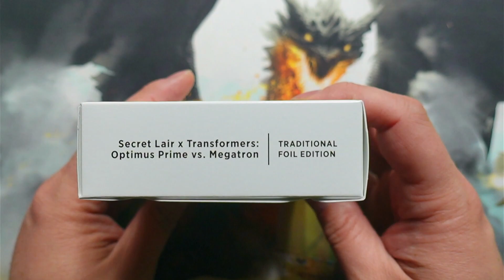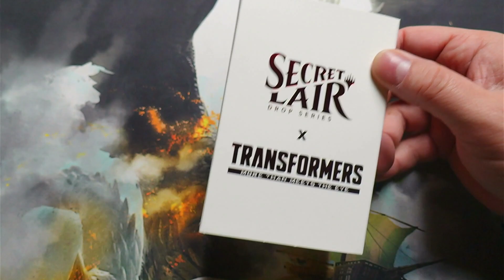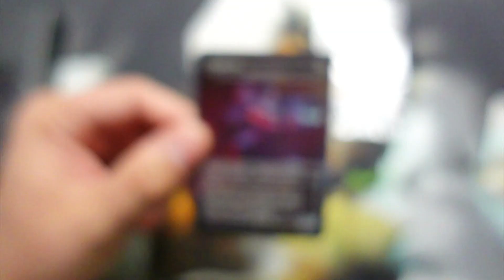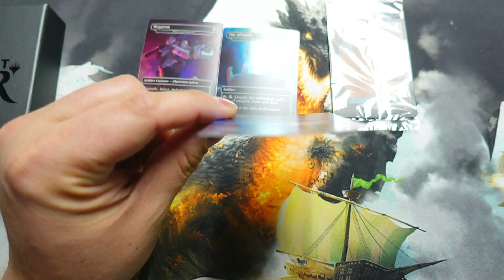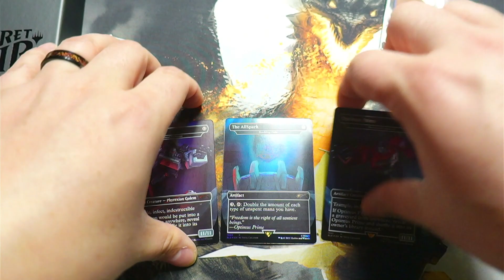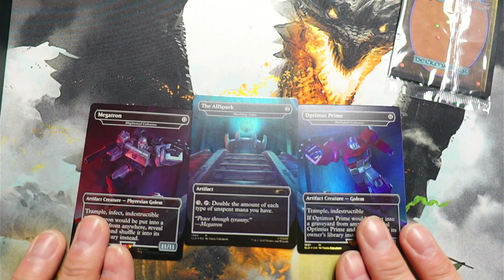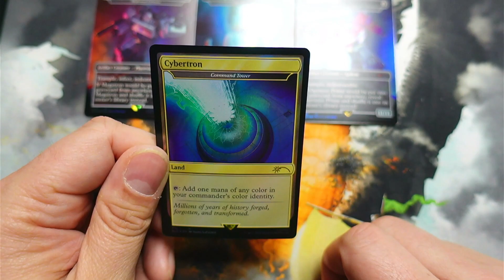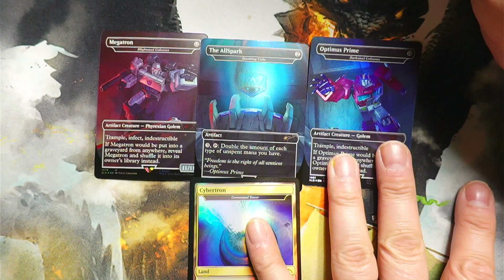Transformers Secret Lair Unboxing!!! More than meets the eye!!!